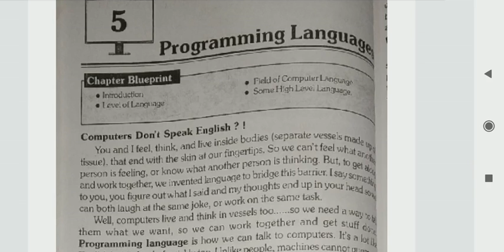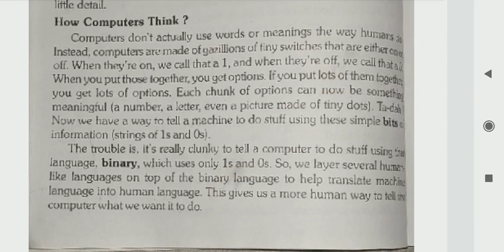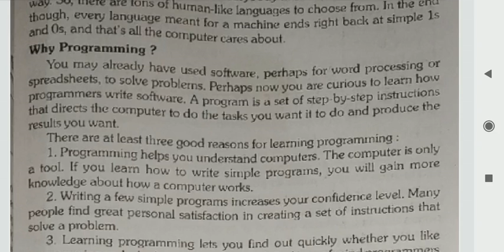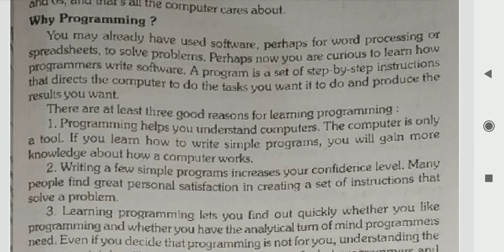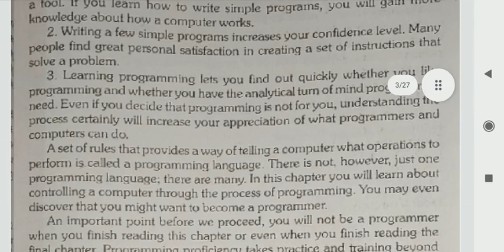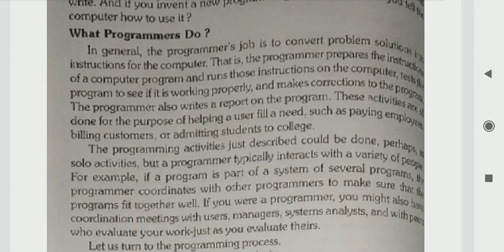Medium-English Class - 12 A1, A2 & C Subject - Computer Lesson - 5-Programming Language Part -1